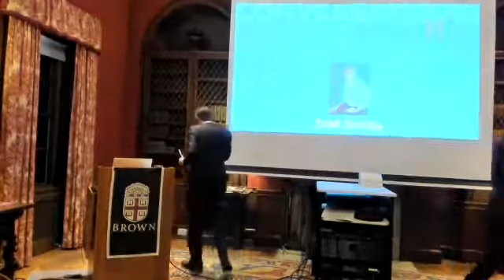Conversations: Brett Smiley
Brett Smiley, former Chief of Staff for Governor Raimondo and Director of the Department of Administration, is a candidate for Mayor of Providence and talks about his vision for our city.